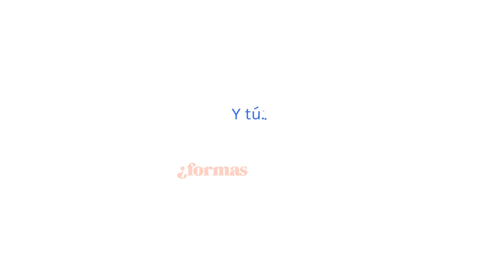El valor de la creatividad y la innovación: la Economía Naranja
Y tú ¿Formas  parte de la Economía Naranja? Descubre el primer curso en abordar la importancia de la creatividad, la innovación y la cultura como herramientas fundamentales para impulsar el desarrollo económico en mérica Latina.

Regístrate ya en nuestro curso en línea gratis El valor de la creatividad y la innovación: la Economía Naranja, y forma parte de nuestro mapa de creativos en el que podrás realizar networking con otros creativos de la región.